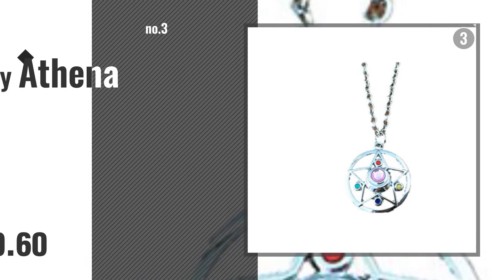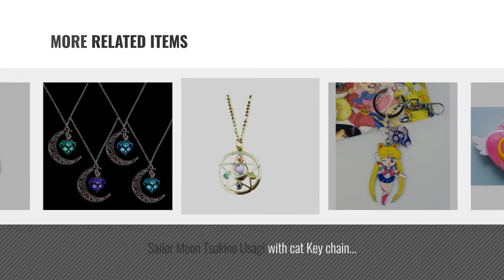Top 10 Sailor Moon Necklace [2018]: Sailormoon Usagi's Carillion Necklace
- New! 2019 Black Friday / Cyber Monday Necklaces Deals and Updates.

Black Friday / Cyber Monday Sailormoon Usagi's Carillion Necklace by Sailor Moon

Black Friday / Cyber Monday US Family Brand Toon Characters Sailor Moon Chain Necklace Gift Boxed by US Family Brand

Black Friday / Cyber Monday Athena Anime Sailor Moon Star Silver 18 Inch Necklace Gift Box Included by Athena

Black Friday / Cyber Monday Sailor Moon figure weapon 12PCS Cosplay Keychain Necklace Toy Christmas Gift(Silver) by Sailor Moon Pretty Kids

Black Friday / Cyber Monday Funko POP Anime: Sailor Moon with Luna Action Figure by Funko

Black Friday / Cyber Monday Sailor moon Crisis moon compact style necklace bracelet wand pretend paly toy by BESTY

Black Friday / Cyber Monday Sailor Moon Tsukino Usagi with cat Key chain Keyring keychain by 5Star-TD